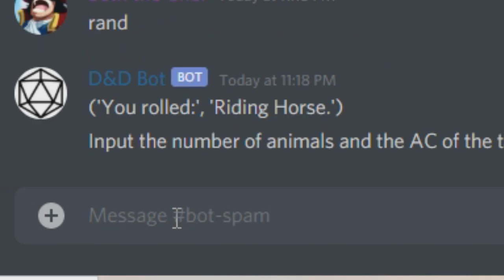The Untamed Continent: Conjure Animals